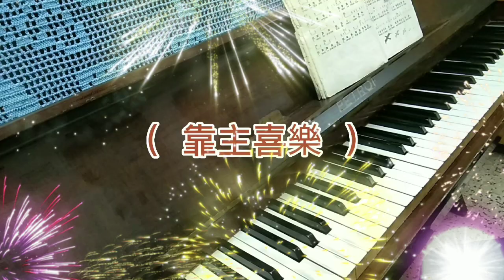( 靠主喜樂 ) 一首歌曲。